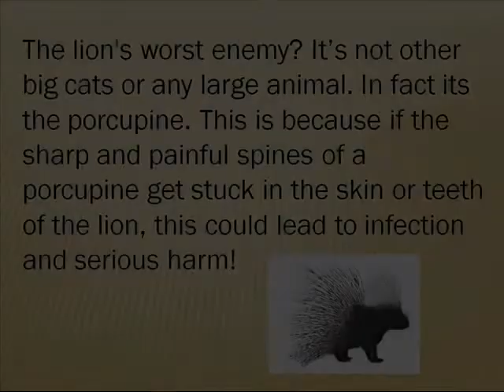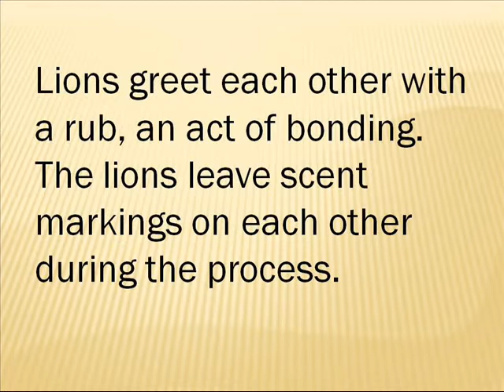10 Amazing Lion Facts!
This video contains 10 interesting facts about lions that you didn't know!